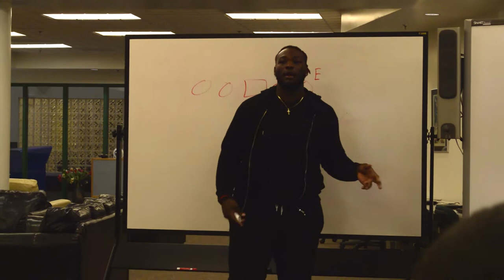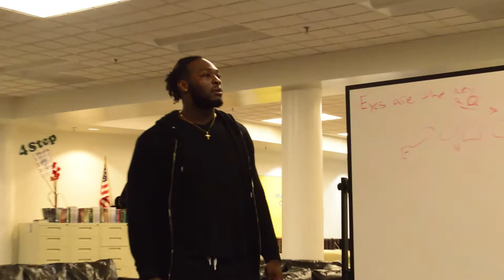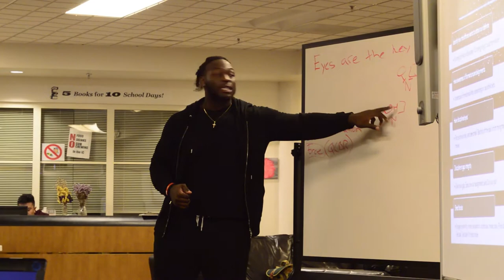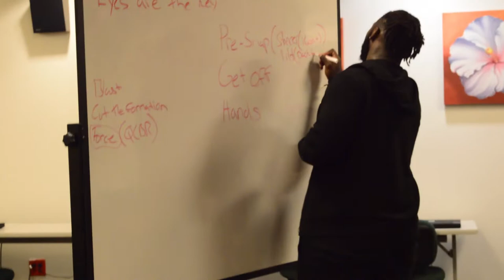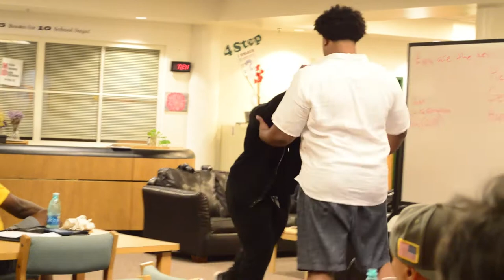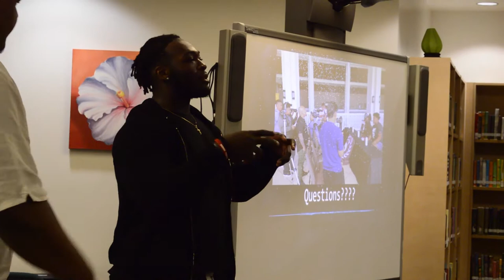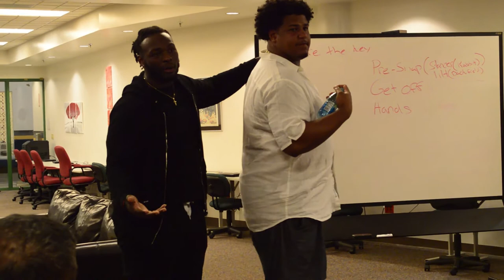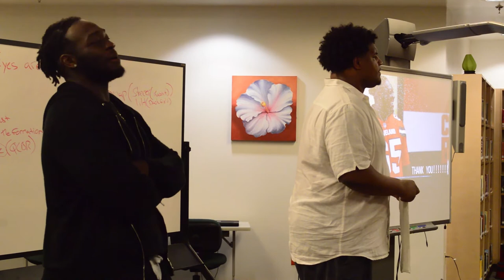Coaches Clinic: Larry Ogunjobi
Take an inside look at the Coaches Clinic from NFL Cleveland Brown Larry Ogunjobi during his stay on Guam.

Ogunjobi and teammate in Guam's own Zach Banner hosted clinics and camps with Guam's football community.